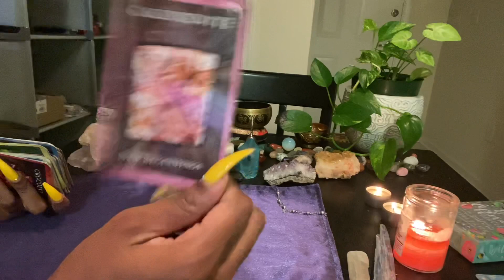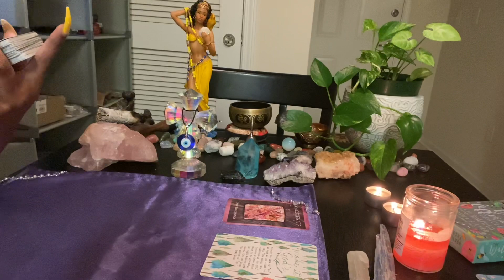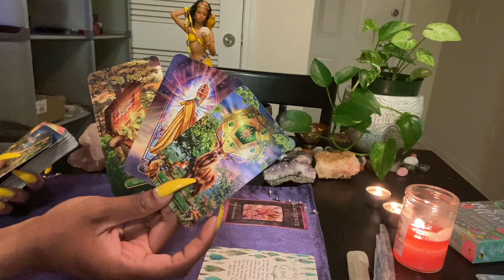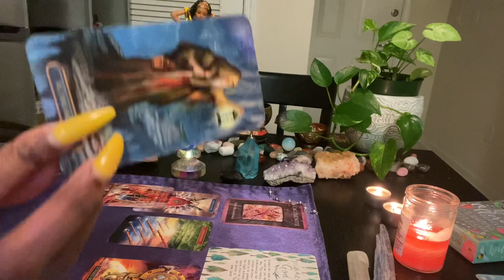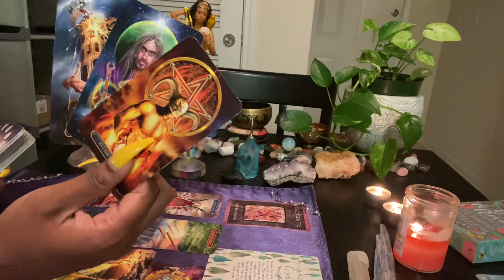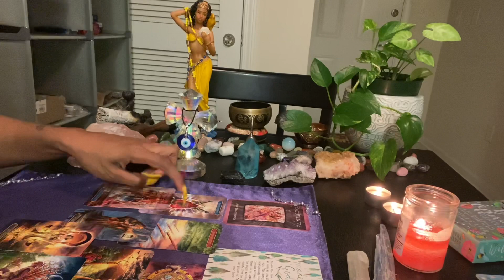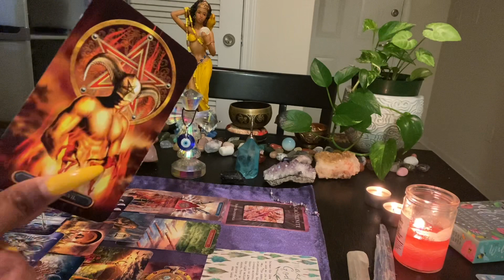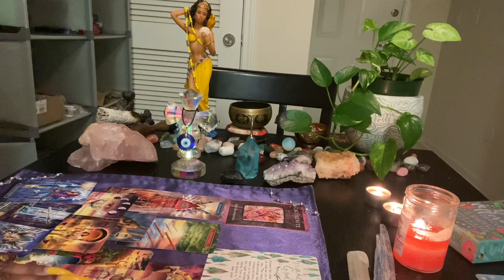⭐️Capricorn~(May 1-31 2021)”What’s coming towards you”